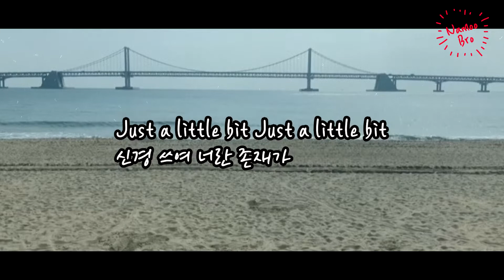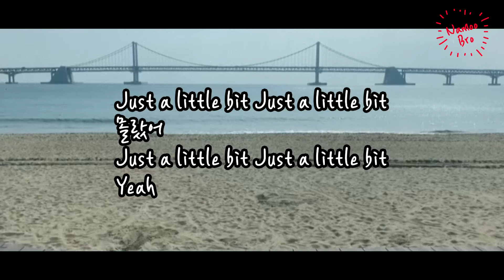[어쿠스틱 mr] 엔하이픈 (ENHYPEN) '몰랐어 (Just A Little Bit)' Acoustic Instrumentalㅣ기타ㅣ가사ㅣ악보ㅣinstㅣ커버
출처에 채널이름(@NamooBro나무형) 과 링크 꼭! 남겨주셔야 합니다

🎤[Lyrics]

내 손 위에 놓인 듯이
내 우주를 통제했지
사람들의 마음까지
다 뻔해 보였지 Yeah
진심 없는 미소면 모두 쉬웠던
내 작은 세상 위 너란 균열이

넌 왠지 뭔가 달라 자꾸만 나를 흔들어
너의 눈빛 말투 Style
Oh 마치 다른 세상에 사는 듯해
Baby 머리와는 상관없이
가슴이 널 원하게 해
널 만난 이후

Just a little bit Just a little bit
신경 쓰여 너란 존재가
내 세계를 무너뜨려
내 우주의 깨진 틈으로 걸어와 눈을 맞추고
아무렇지 않게 말을 거는 너
몰랐어
이렇게 될지

친절하게 적힌 설명서처럼 (Everything)
꾸민 미소 뒤에 숨긴 내 맘을 읽어 (Always know)
이토록 무해한 얼굴로 날 위험하게 하는 너
자꾸 니가 궁금해져 멈출 수 없어

내 우주의 깨진 틈으로
걸어와 눈을 맞추고
몰랐어

꼬이고 엉킨 복잡한 맘이
낯설지만 왜 싫지가 않은지
어딘가 불편한 그러면서 달콤한
처음 느끼는 감정에 빠진 것 같아

세계가 무너져 내려
너의 중력에 끌려가
내 우주는 사라져가고 하나씩 너로 채워져
세상 모든 걸 안다 믿었는데 몰랐어

몰랐어
Yeah